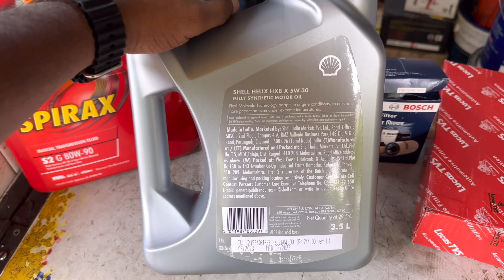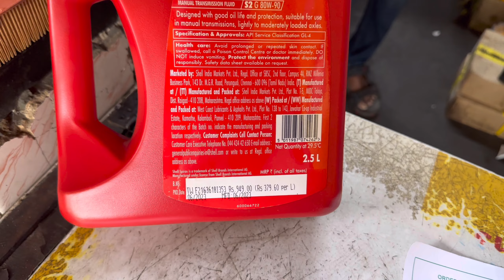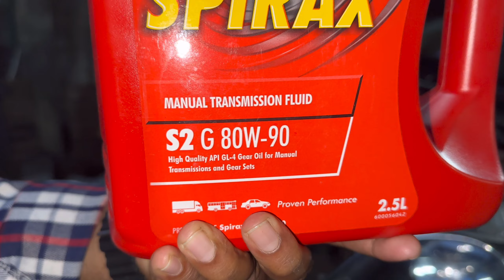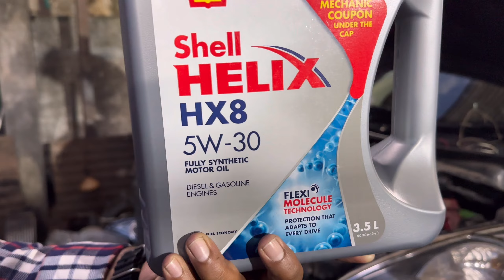ఈ కంపెనీ ఇంజన్ ఆయిల్ వాడటం వలన కార్ 🚗ఇలా అవుతుందని అనుకోలేదు । Shell Helix Engine oil Reviw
Shell spirax 5 ltrs gear oil amzon:

 NR CARBON ANTIDOTE వలన ఉపయోగాలు:
1) ఇంజన్ యొక్క combustion chamber చాంబర్ లో నిల్వ ఉన్న కార్బన్ ఉద్గారాలను తీసివేస్తుంది
2) ఇంజన్ యొక్క combustion chamber లో పెట్రోల్ అధికశాతంలో వృధా అవ్వకుండా చేస్తుంది
3) ఇంజన్ యొక్క Knocking తగ్గిస్తుంది
4) వాతావరణ కాలుష్యాన్ని నివారించి మీ యొక్క వాహన ఇంజన్ కాలపరిమితిని పెంచుతుంది
5) మీ వాహనం మైలేజ్ 20 శాతం అధికం చేస్తుంది
6) మీ వాహనం యొక్క పిక్ అప్ పెరుగుతుంది, టార్క్ పెరుగుతుంది, పవర్ పెరుగుతుంది
 NR CARBON ANTIDOTE యొక్క అవసరత కలిగిన వాహనాలు:
1)అధికమైన నల్ల పొగను వెదజల్లుతుంటాయి
2) వాహన సైలెన్సర్ నుంచి ఇంధన వాసన వెలువడుతుంది
3) ఇంధనం వ్యర్థముగా ఉపయోగించబడటం వలన సైలెన్సర్ నుంచి నిప్పు కనికలు వెలువడుతుంటాయి
4) క్లచ్ ప్లేట్లు బాగానే ఉన్నప్పటికీ బండి పికప్ తక్కువగా ఉంటుంది
5) బండి కండిషన్ అంతా బాగానే ఉన్నప్పటికీ మైలేజ్ చాలా తక్కువ వస్తుంది
NR CARBON ANTIDOTE అవసరం లేని వాహనాలు:
1) ఈ వాహనాల నుంచి నల్లటి పొగ కాని తెలలని పొగ గాని అధిక ఎక్షలరేషన్ ఇచ్చేటప్పుడు కూడా రాదు
2) మంచిగా మైలేజ్ వస్తుంది
3) స్పార్క్ ప్లగ్ గోధుమ వర్ణంలో మండి ఉంటుంది
4) వాహన పికప్ బాగానే ఉంటుంది
5) వాహన సైలెన్సర్ నుంచి ఇంధన వాసన రాదు
6) చివరగా ఆరోగ్యం గల వాహనానికి NR CARBON ANTIDOTE అవసరం లేదు
NR CARBON ANTIDOTE పనిచేయని సందర్భం:
1)మీ వాహనం బోర్ కి వచ్చినట్లయితే ఆ సమస్యను NR CARBON ANTIDOTE పరిష్కరించలేదు
2)వాహనం నుంచి వచ్చే తెల్లని పొగ నివారించ బడదు కానీ కాలుష్య శాతం నివారిస్తుంది
NR CARBON ANTIDOTE మీ వాహనానికి ఇంజెక్ట్ చేసే విధానం:
1)మీ వాహనం యొక్క Combustion Chamber నాకు మరియు కార్బొరేటర్ నకు ఈ మధ్యన గల AIR SUCCESSION పైపు నకు కానీ AIR INTAKE పైపు నకు గాని ఇంజెక్ట్ చేయవలెను
2) మీ ప్యాకెట్ నందు గల 20ml సిరంజీ తో నిండుగా లిక్విడ్ తీసుకొని మొదటి మోతాదుగా ఇవ్వవలెను
3) ఈ ప్రక్రియ అంతటికి సంబంధించి యూట్యూబ్ ఛానల్ నందు NR ANTIDOTE వీడియోలను పరీక్షించ వలెను
4) మొదటి మోతాదు ఇంజక్షన్ ఇచ్చిన తర్వాత మీ వాహనం యొక్క సైలెన్సర్ వద్ద తెల్లని కాగితాన్ని ఉంచి అధిక శాతంలో ఎక్సలరేషన్ చేసినట్లయితే కాగితం మీద నల్లని పొగ యొక్క కార్బన్ ఉద్గారాలు నిలిచి యున్న యెడల మరుసటి రోజు ఈ విధముగా కార్బన్ ఉద్గారాల పరీక్ష చేసి రెండవ మోతాదును ఇవ్వవలెను ఒకవేళ కార్బన్ ఉద్గారాల సంఖ్య పూర్తిగా నివారించబడి నట్లయితే రెండవ మోతాదు ఇంజక్షన్ ఇవ్వనవసరం లేదు